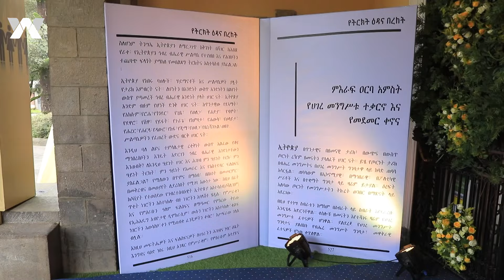የትርክት ዕዳና በረከት የመፅሐፍ ምረቃን አስመልክቶ ፀሐፊው ሙአዘ ጥበባት ዲያቆን ዳንኤል ክብረት የሰጡት ማብራሪያ